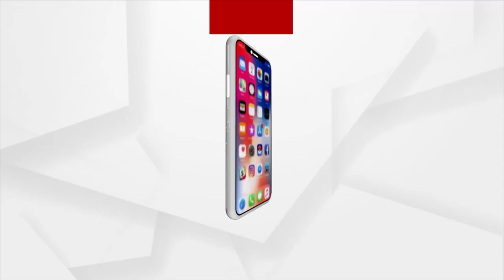India's Culture Beautifully Carved In New Parliament Building: MP Pratap Sarangi